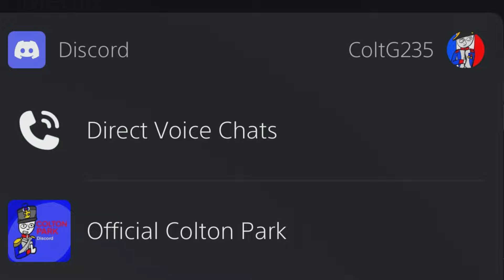Kaub with 5 People and 0 Sappers… [Guts & Blackpowder]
This was all done on my newly released Official Colton Park Discord Server. Link to join down below: